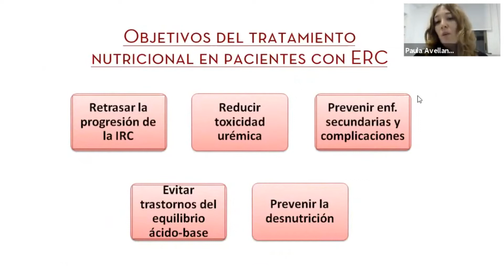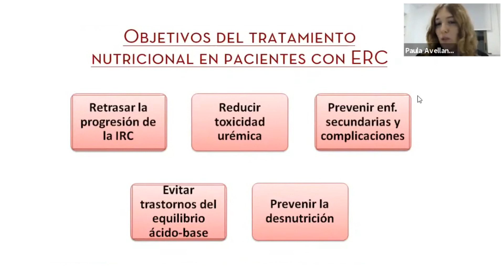Objetivos del tratamiento dietético en enfermedad renal crónica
Paula Avellaneda, nuestra compañera y dietista-nutricionista en Centro Aleris Valencia, nos explica cuáles son los objetivos del tratamiento dietético en enfermedad renal crónica

▶ Este corte es del webinar gratuito 'Alimentación y Enfermedad Renal para Familias', que podéis ver de manera completamente gratuita en el canal de YouTube de Aleris Academia:

Para una formación completa e integral en nutrición clínica para patologías renales, te recomendamos nuestro 'Curso Avanzado en Nutrición Clínica II: Tratamiento de Patologías'